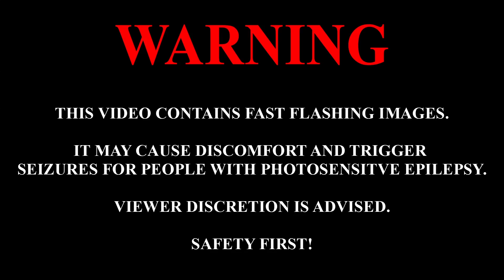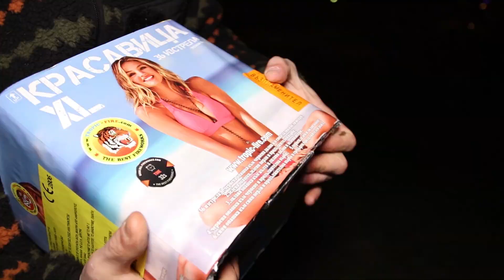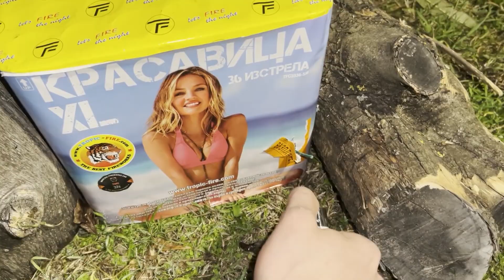ΠΕΤΑΞΑ ΠΡΩΤΗ ΦΟΡΑ ΠΥΡΟΤΕΧΝΗΜΑΤΑ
ΔΟΚΙΜΑΖΩ ΠΡΩΤΗ ΦΟΡΑ STORY TELLING ΓΙΑΥΤΟ ΝΑ ΕΙΣΤΕ ΕΠΙΕΙΚΗΣ.ΗΘΕΛΑ ΠΑΝΤΑ ΝΑ ΤΟ ΚΑΝΩ ΚΑΙ ΦΕΤΟΣ ΛΟΙΠΟΝ ΤΟ ΕΚΑΝΑ ΤΗΝ ΤΕΛΕΥΤΑΙ ΜΕΡΑ ΠΡΙΝ ΤΗΝ ΠΡΩΤΟΧΡΟΝΙΑ ΠΕΤΑΞΑ ΑΓΟΡΑΣΑ ΚΑΙ ΠΕΤΑΞΑ ΠΥΡΟΤΕΧΝΗΜΑΤΑ! ΑΛΛΟ ΣΥΝΑΙΣΘΗΜΑ ΟΠΩΣ ΘΑ ΔΕΙΤΕ ΚΑΙ ΑΠΟ ΤΗΝ ΧΑΡΑ ΜΟΥ ΣΕ ΑΥΤΟ ΤΟ VLOG!HOPE YOU ENJOY!

✔️ΣΟΥ ΑΡΕΣΟΥΝ ΑΥΤΑ ΤΑ ΒΙΝΤΕΟ:
👍Κάνετε LIKE στο βίντεο! Στοχος 10κ

GYMBEAM.GR:
CHECKOUT CODE "DEVE5"